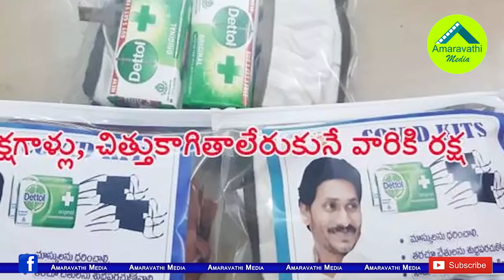ముఖ్యమంత్రిగా జగన్ నిర్ణయాల వెనుక 'ఆమె'..!| Who is SHE behind the decisions of the CM YS Jagan